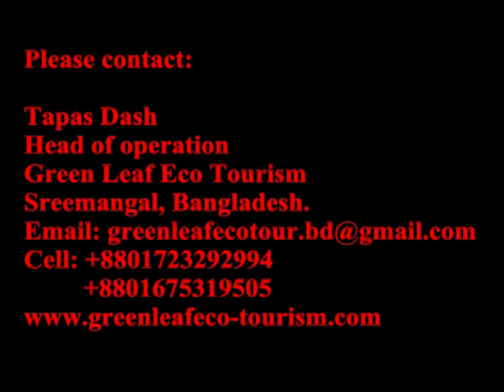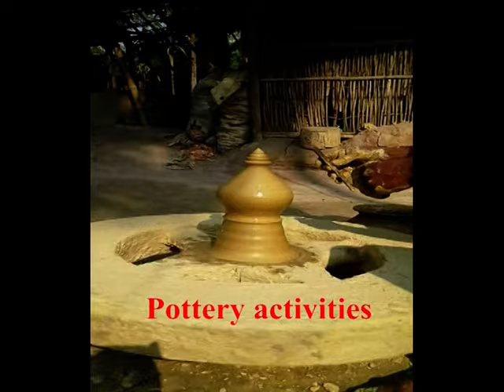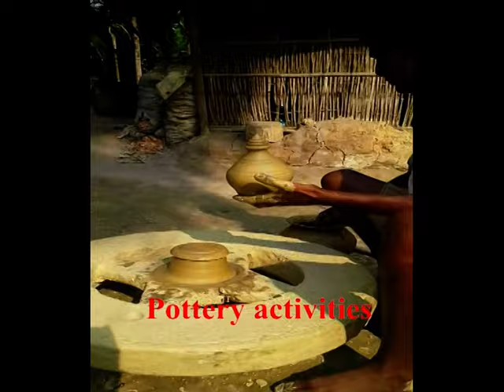Sreemangal documentary video